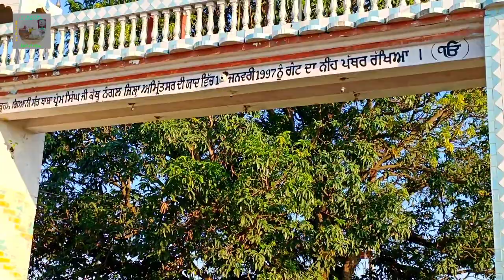Dalowal / Mukerian Hoshiarpur 1947 di IK dardnak kahani, 28 Musalmanan da katal kar ditta geya